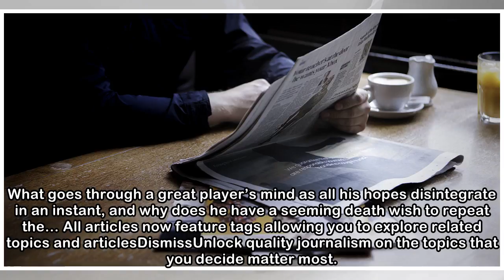Cruel luck gives hackers hope: reflections on my first Masters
Read the full articleJust register a few detailsMike AthertonHackers rejoiceYou go to top-class sport to watch greatness, of course, but the Masters has a habit of reducing the best to rubble from tim...